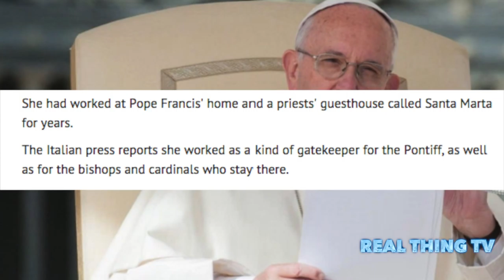Pregnant secretary of Pope Francis found dead in her Rome apartment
The Pope's pregnant receptionist has been found dead in her apartment on the outskirts of the city.

Miriam Wuolou, a 34-year-old of Eritrean origin, was seven-months pregnant when her body was discovered.

She had worked at Pope Francis' home and a priests' guesthouse called Santa Marta for years.

The Italian press reports she worked as a kind of gatekeeper for the Pontiff, as well as for the bishops and cardinals who stay there.

The Pope opted to live at the Santa Marta guesthouse after his appointment in 2013, rejecting the grand papal apartments because he found them too sumptuous and he feared isolation.

Ms Wuolou had a serious kind of diabetes which had led doctors to warn her pregnancy was at risk.